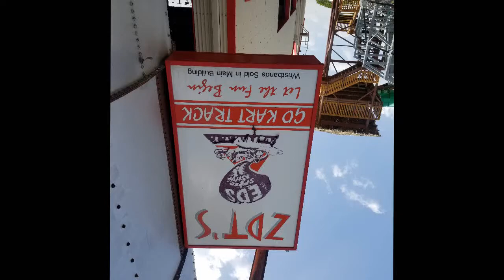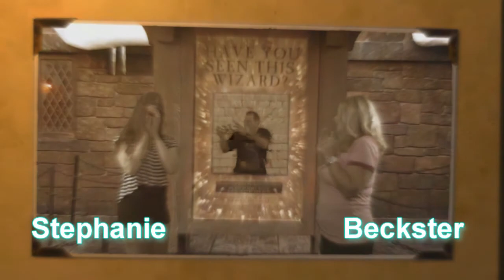ZDTs Go Karts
Here we have a race I started last(8th place) to see how the camera handles vibration.  ZDTs Go Karts are electric and have 2 boosts that increase speeds to over 20MPH.  Multi level track is pretty cool.  I ended up in 4th place.  A very popular attraction at the park.